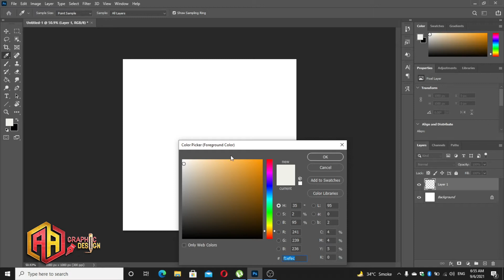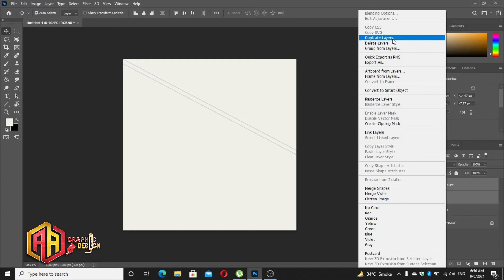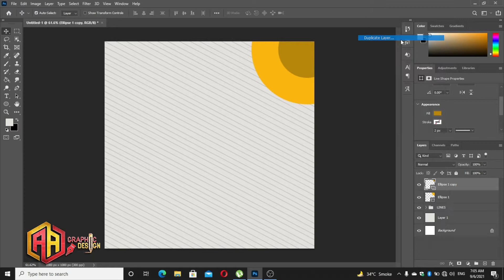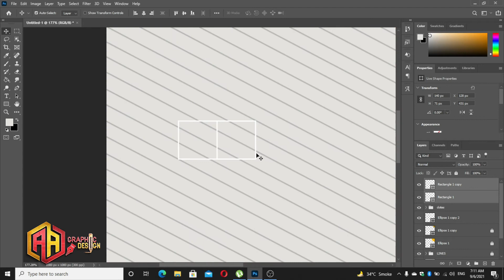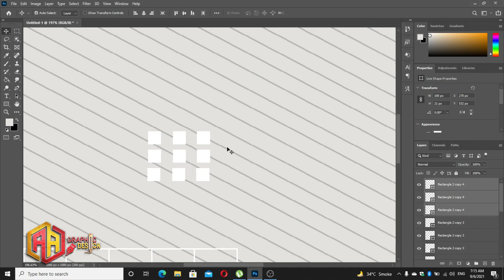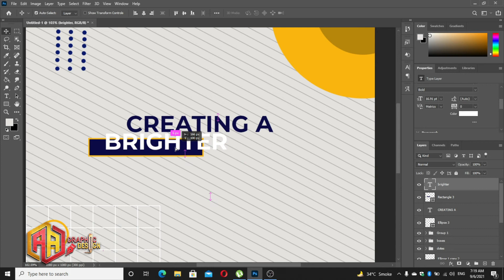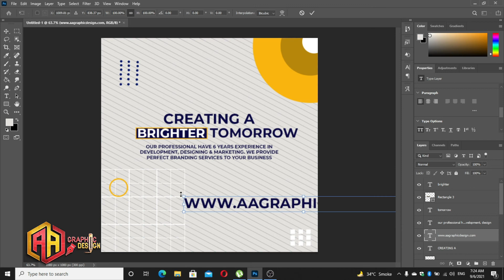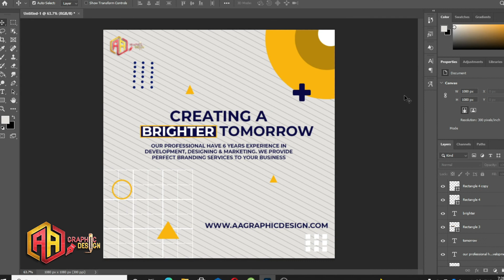Banner Design Tips & Tricks | Photoshop Tutorial | AA Graphic Design